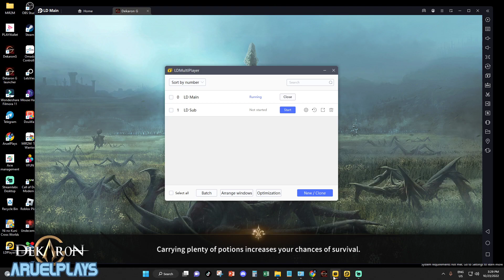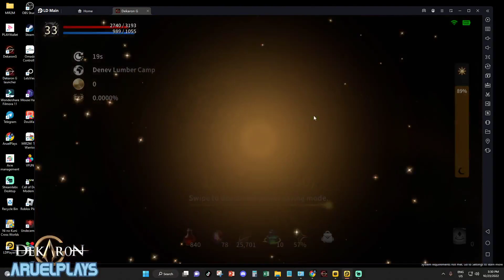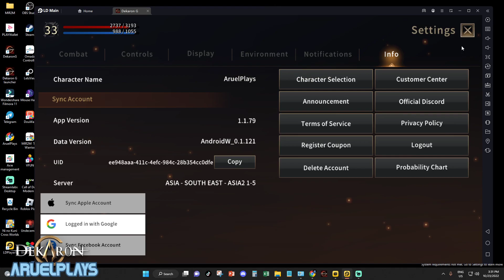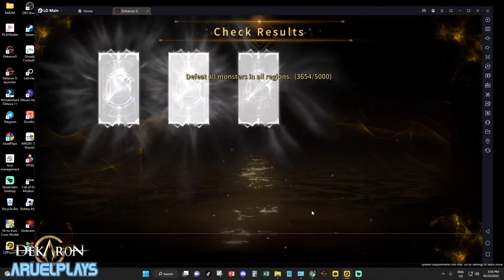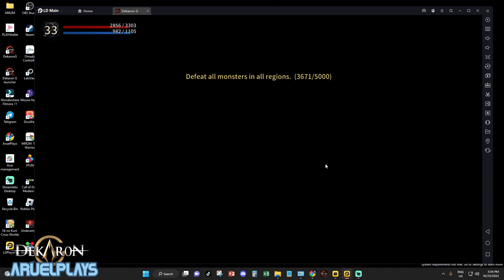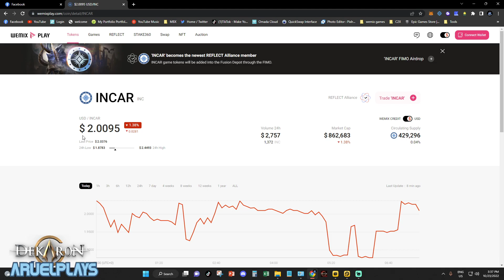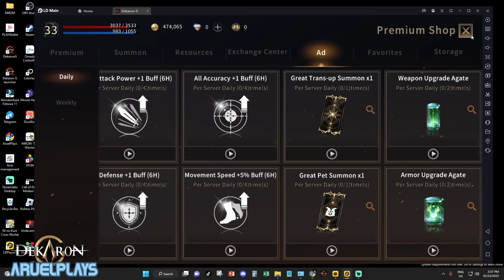Dekaron G - Coupon Code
Dekaron G
Coupon Code: DEKARONG